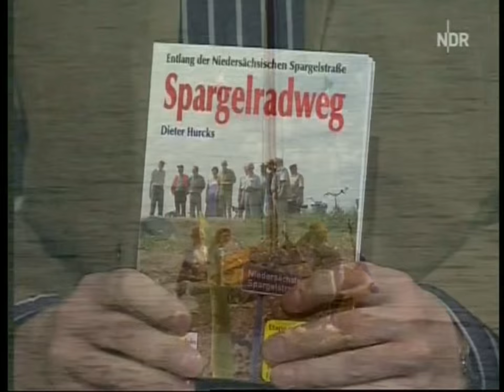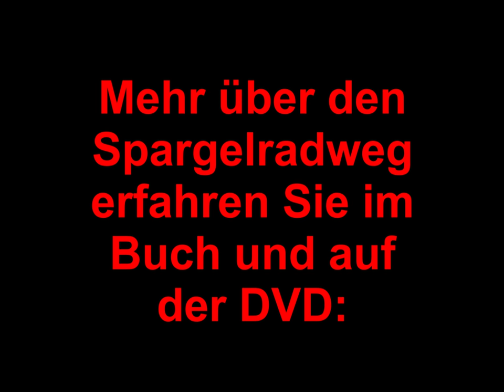Spargelradweg - Bericht der NDR-Nordtour im Jahr 2006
Dieses Video zeigt Bilder von den Dreharbeiten des NDR-Teams für einen Beitrag zur NDR-Nordtour über den Spargelradweg entlang der Niedersächsischen Spargelstraße sowie einige Ausschnitte aus dem fertigen Beitrag. Diese Route führt von Burgdorf aus über 750 km durch das mittlere Niedersachsen zwischen Hannover, Bremen, Hamburg und Braunschweig. Der Spargelradweg verbindet das Oldenburger Münsterland mit Weser, Elbe, Aller, Lüneburger Heide und Wendlang und ist in dem Buch "Spargelradweg" ausführlich beschrieben.